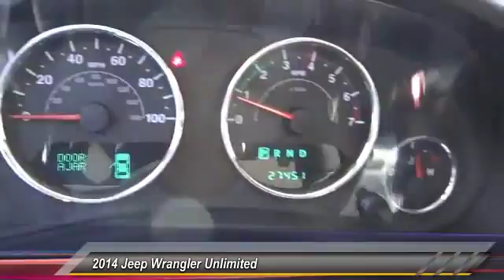2014 Jeep Wrangler Unlimited SIERRA CHRYSLER DODGE JEEP RAM: MONROVIA, DUARTE, AZUSA, GLENDORA, ARCA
2014 Jeep Wrangler Unlimited 4WD 4DR RUBICON

SIERRA CHRYSLER DODGE JEEP RAM PROUDLY SERVING MONROVIA, DUARTE, AZUSA, GLENDORA, ARCADIA, AND SURROUNDING SOUTHERN CALIFORNIA LOCATIONS. THIS WHITE 2014 Jeep WRANGLER UNLIMITED IS EQUIPPED WITH A 3.6L V6 24V MPFI DOHC, TRANSMISSION, AND RECEIVES AN ESTIMATED 16 City/21 Hwy MPG. OR VISIT US AT 1305 S MOUNTAIN AVE MONROVIA, CA 91016 CARFAX Certified 1-Owner 2014 Jeep WRANGLER UNLIMITED 4WD 4DR RUBICON Stock #: J1276A | VIN: 1C4BJWFG9EL145606 | 2014 Jeep Wrangler Unlimited 4WD 4dr Rubicon Sierra Chrysler Dodge Jeep Ram